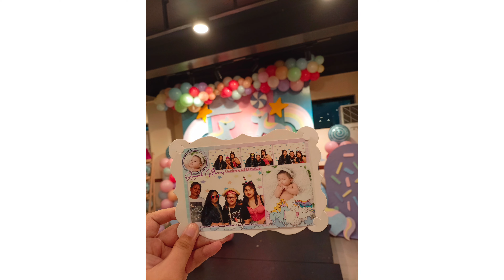Amarah's 1st birthday 🎂🍭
Musician: BZMT